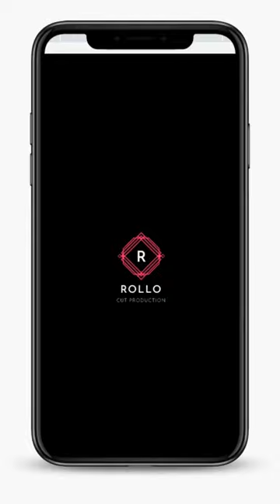E-COM - Website design for photography studio Rollo Cut Production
We proudly present a project we recently realized for Rollo Cut Production – a company specializing in photography, recording, and video editing.

Our goal in creating this website was to provide Rollo Cut Production with a modern and professional platform that would highlight their expertise and creativity.

In collaboration with their team, we managed to create a visually appealing and functional online space that perfectly reflects their passion for visual art.

Through a combination of sophisticated design and technological solutions, we managed to create a website that welcomes visitors with a unique impression.

Starting with an elegant and intuitive user interface, users can easily explore the services that Rollo Cut Production offers.

The most prominent part of the website is a gallery that showcases the amazing photos and videos the company has created over the years.

Through carefully selected visual content, visitors have the opportunity to experience the creativity and talent of Rollo Cut Production in creating vivid visual stories.

With a focus on user experience, our team has ensured that the website is mobile-friendly and loads fast.

We were delighted to be involved in the creation of this website for Rollo Cut Production and are confident that it will help them attract new clients and showcase their exceptional work in the best possible way.